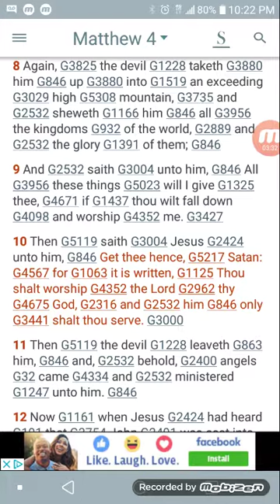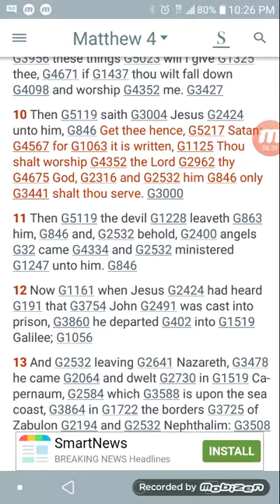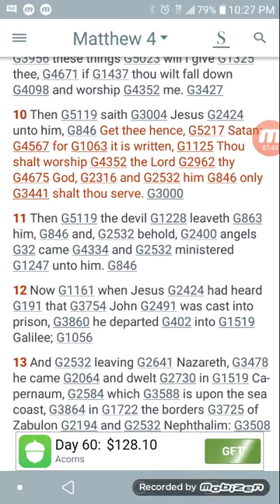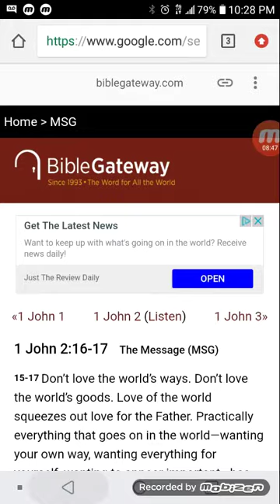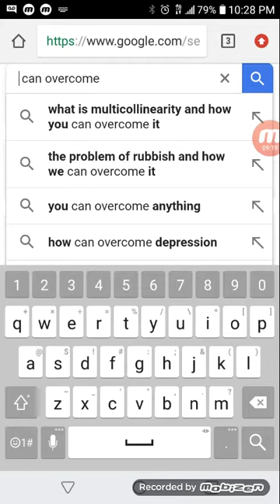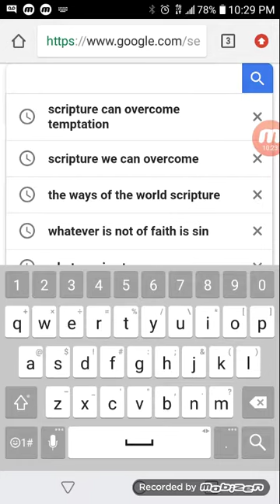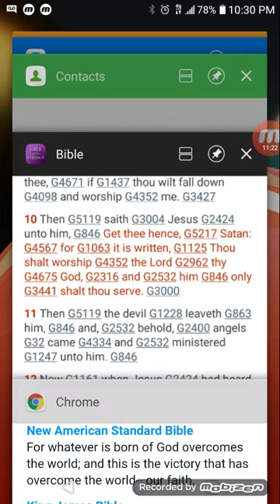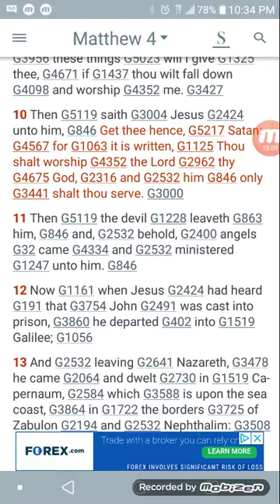The MacArthur New Testament Commentary part 43